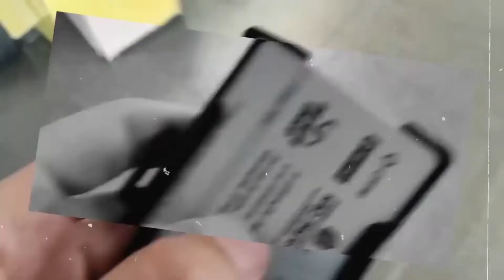Fizemos uma SUPER COBERTURA AO VIVO na VÁRZEA! 😱A GRANDE FINAL 🏆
NÁUTICO Z7 X TEIMOSOS FC - SUPER TORNEIO GAROTOS DA VILA - (Com bastidores)

A volta do Futebol de várzea não foi brincadeira, Nautico x Teimosos proporcionam um espetáculo além do nosso imaginário, com todos esses fatores, aliado a grande prestígio do torneio e Cobertura com telespectadores de todo através do YouTube do Esporte in Quebrada🇧🇷, tivemos um Sábado INESQUECÍVEL🏘️✅

Para quem coloca grande favoritismo em uma das partes ou até goleada de alguma equipe se enganou...
Final é jogo complicado inúmeros fatores influenciam o jogo!
O clima tava bom sintonia torcida e jogadores fez a diferença para um grande jogo.
O JOGO: Náutico era tido como favorito antes da partida iniciar, a equipe que vinha de um vice recente no Torneio CDC Paraguai tem um dos melhores elencos da Zona sul, do outro lado um Teimosos muito seguro e tranquilo a todo momento a melhor defesa do Campeonato conta com um meio de campo forte e ataque rápido.
O jogo já começa animado na primeira escapada Vitinho já trás perigo ao goleiro Gabriel, o Náutico tenta se impor mas esbarra no bom sistema ajustado do Teimosos que pouco aproveita dos contra ataques.
Na segunda etapa ainda mais emoção, o Náutico se mantém bem nas bolas paradas e assusta mas peca no último passe e em diversas transições, o Teimosos cadência e ganha o meio mas arrisca de muito longe e pouco segura a bola no ataque. O lance mais importante chega de contra ataque com Filipinho após o Náutico adiantar a linha até o meio campo, boa enfiada e chance cara a cara do atacante com o goleiro Napa, porém bola na trave! depois disso sem muitas chances e Pênaltis diversas cobranças e apenas 1 vencedor! Acompanhe!!

Artilheiro: Vitinho (Náutico)
Melhor jogador (Esporte in Quebrada): Xuxu (Náutico)
Melhor jogador do Campeonato: Bada (Teimosos).
Melhor Goleiro: Napa (Náutico).
Organizador: Chocolate

Parceiros:
Audax Hand
INNOVAÇÃO SPORTS (Teia).
Power Black
Exp Marketing Esportivo